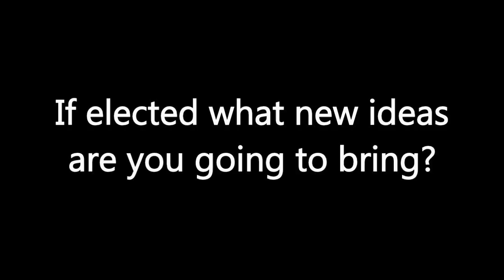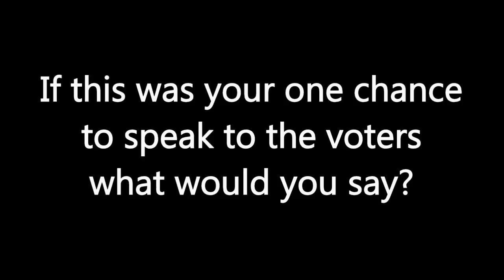SU Election - Hannah Page - Disabled Students' Officer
Northampton University SU Election's  Disabled Students' Officer candidate Hannah Page.